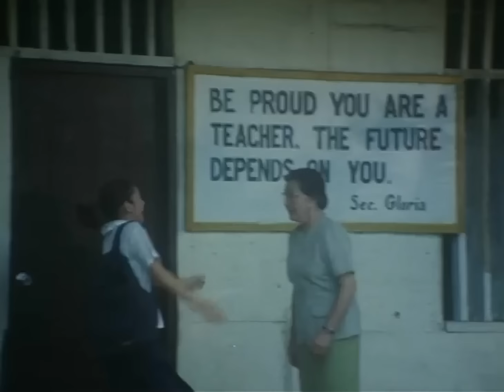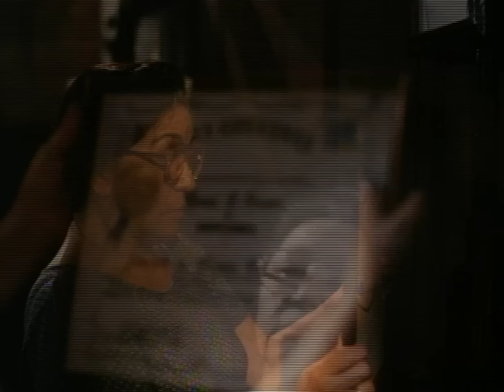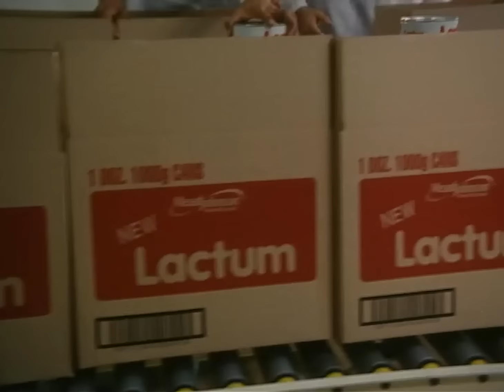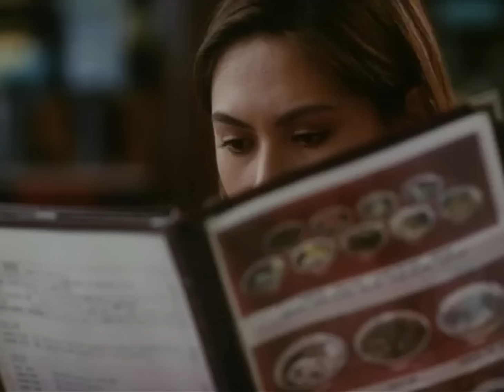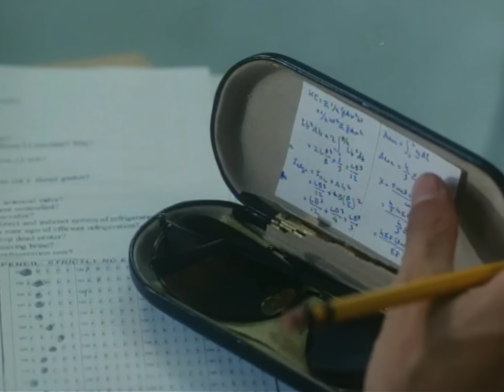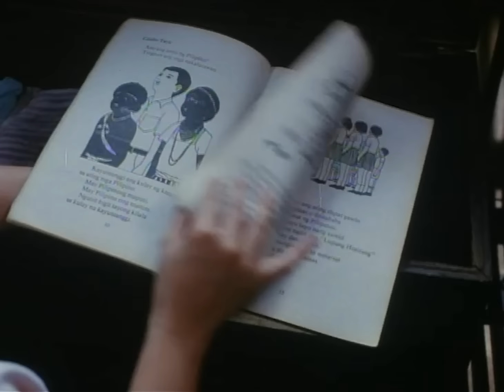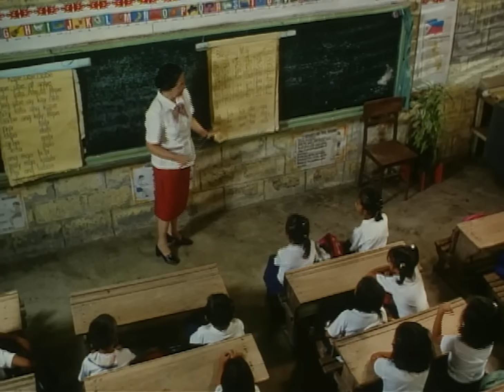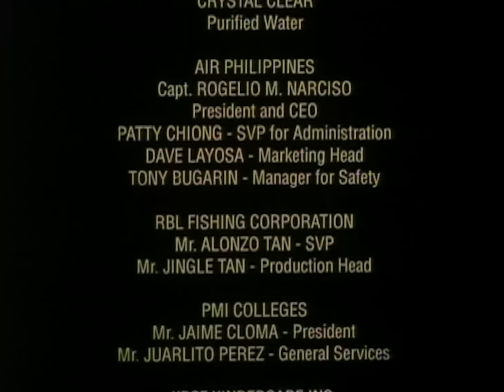Abakada Ina FULL MOVIE HD | Lorna Tolentino, Albert Martinez, Nida Blanca, Matet De Leon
Ikaw? Hanggang saan ang iyong kayang gawin para sa'yong pamilya?

Starring Lorna Tolentino, Albert Martinez, Nida Blanca, Alicia Alonzo, Matet De Leon, Aiza Marquez and Joanne Quinta

Abakada ina, a film dedicated to all women who strive to be the best for their children. It is about an illiterate woman named Estella who married Daniel and had three beautiful daughters. She always argues with her mother-in-law, Matilda, who loves her grandchildren and want to raise them like her children, Daniel and Jojo. Estella felt that she doesn't have a place in them, that she cannot do anything but to sell in the market. Unfortunately, many bad things had happened and their family struggle to be complete.